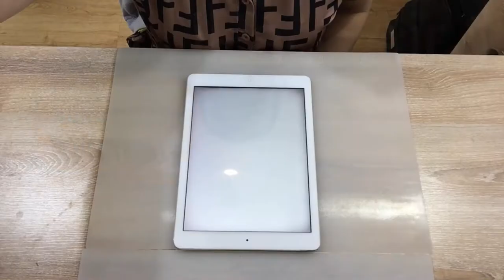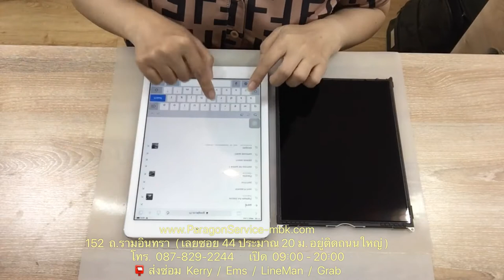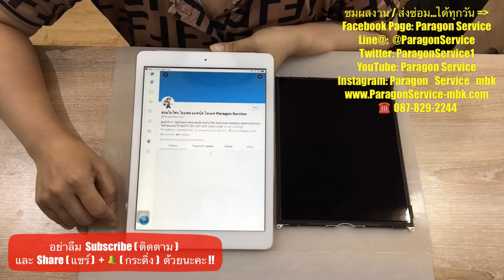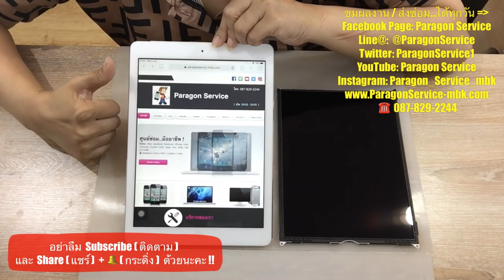เปลี่ยนจอไอแพด iPad Air 1 หน้าจอขาว จอซีด จอไม่ขึ้นภาพ รอรับได้เลย ร้านParagon Service